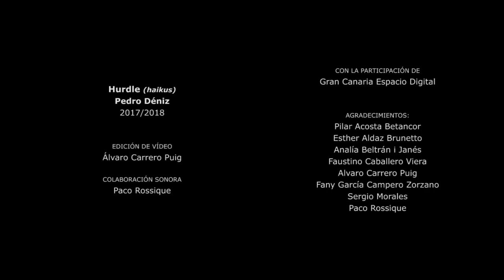Hurdle -Haiku-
Vídeo-Instalación realizada para el Proyecto expositivo "El dedo en el ojo" comisariado por Esther Aldaz, en el Gran Canaria Espacio Digital. Las Palmas de Gran Canaria. Con la colaboración Paco Rossique en la intervención sonora. 2018